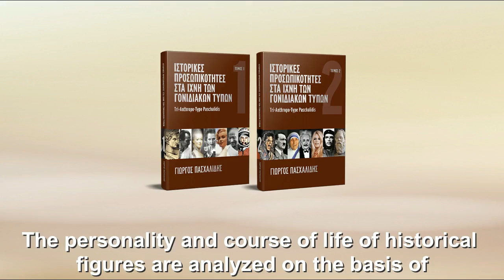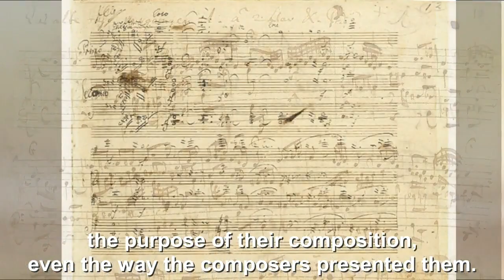Classical musician and typologie eng. subtitles